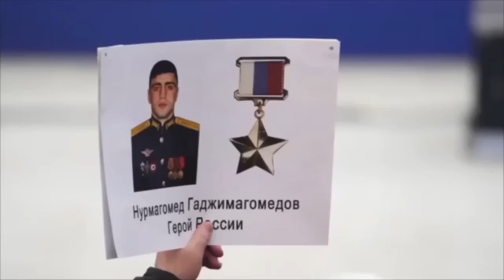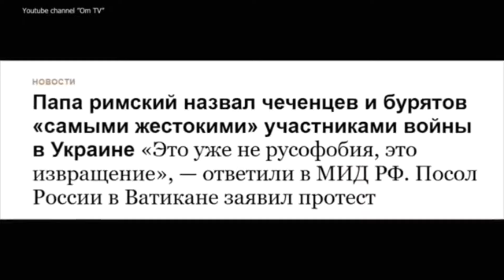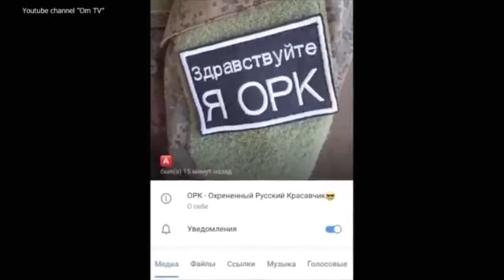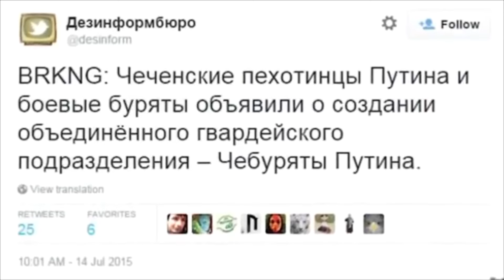«РОССИИ НУЖНО КАК-ТО ВЫЖИТЬ!»